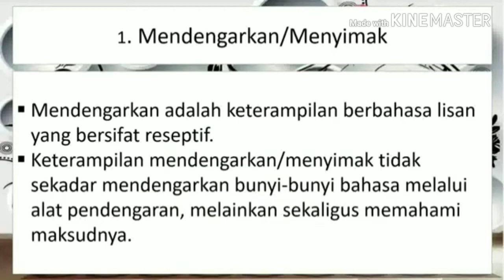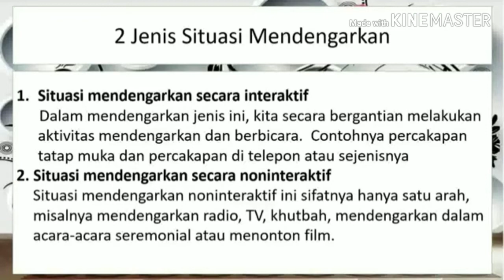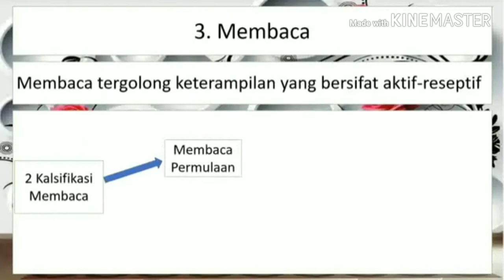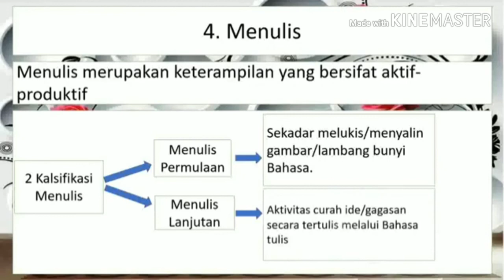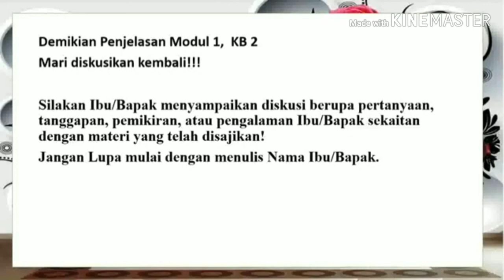MATERI KULIAH ASPEK KETERAMPILAN BERBAHASA